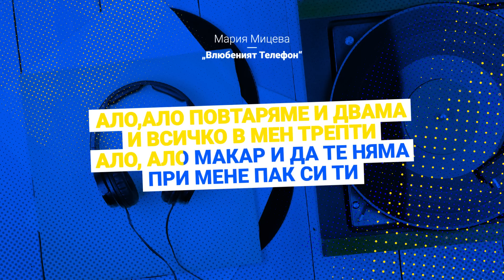Мария Мицева - Влюбеният телефон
Телефонът иззвъня
Стигна твоят глас до мен
И посрещнах аз деня
с твоето добър ден

Телефонът оживял
ми донася обичта
Ти навярно си разбрал
как ми трябва тя

Ало, ало повтаряме и двама
и всичко в мен трепти
Ало, ало макар и да те няма
при мене пак си ти

Нека никой никой друг
не звъни сега у нас
Нека ме догонва тук
само твоят глас

Ще говорим до зори
все за хубави неща
И по жицата дори
Стопля обичта